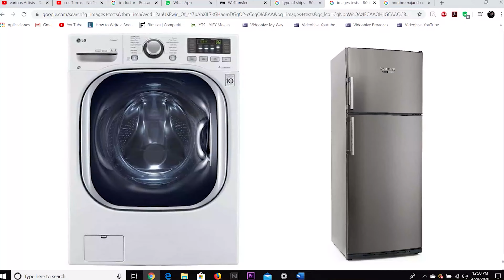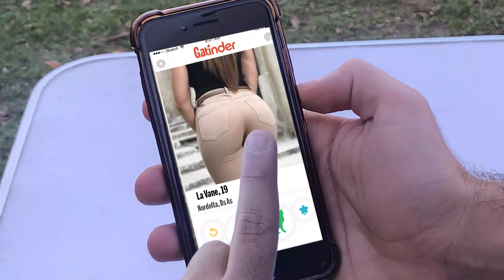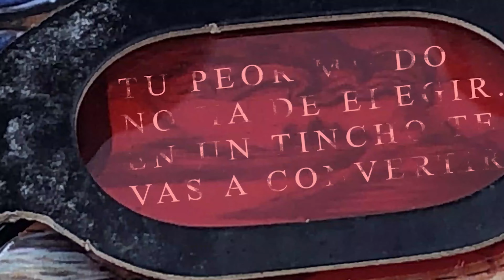Bryan Y Kevin. RECOPILACIÓN 1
Recopilación de los diez primeros capítulos de la serie.

Si te gusto el vídeo dale "Manito arriba"! y "Compartilo"!